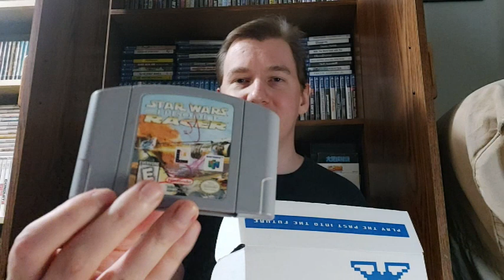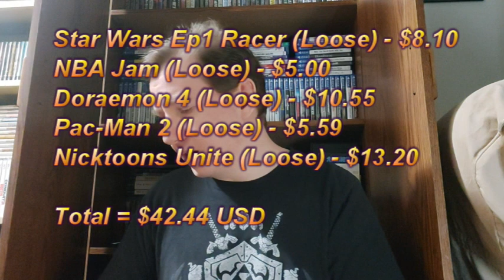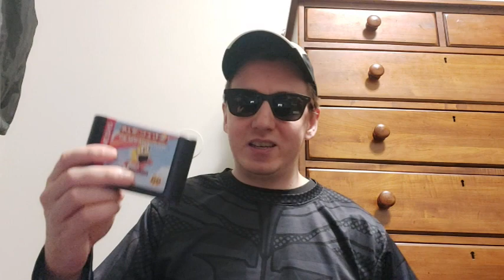Video Games Monthly Unboxing #15 - January 2023 (Last Box)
So this will be my last box from VGM for quite a while. I enjoy the service, but want to start collecting games on my own for now. I’m not sure if I’ll be back with them at all, but definitely not for a good number of months. I know this will probably disappoint some out there. Still though, I hope you enjoy the video!

Microphone - HyperX QuadCast USB Microphone